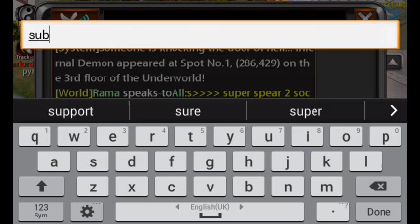Heaven Demon Box conquer online mobile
Heaven Demon Box conquer online mobile warlord server